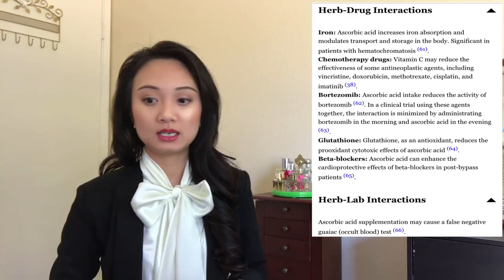Tati Halo Beauty | Tati Westbrook | Pharmacist's Discussion On Drug Interactions & 21 Ingredients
Drug interactions along with the main 21 ingredients will be discussed & 4 questionable combinations in Halo Beauty will also be revealed.

Since many viewers wanted more information on Halo Beauty Booster, we will discuss 5 categories in detail for each of the listed ingredient in this formula:

1. Ingredient Name
2. Mechanism of Action
3. Health Benefits
4. Side Effects
5. Drug Interactions

Amazon Can Cooler
Amazon Slim Can Cooler
Amazon Bottle Cooler

Amazon Books

We hope that you learn something useful in this video.

Connect With Track MTM!